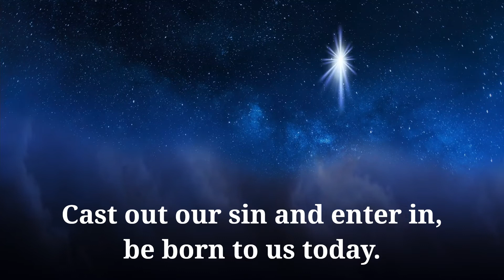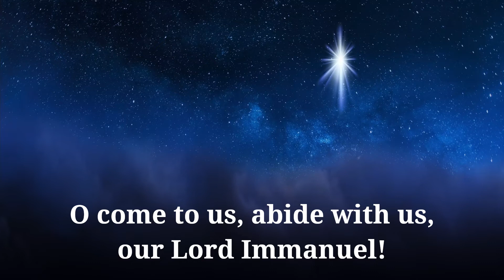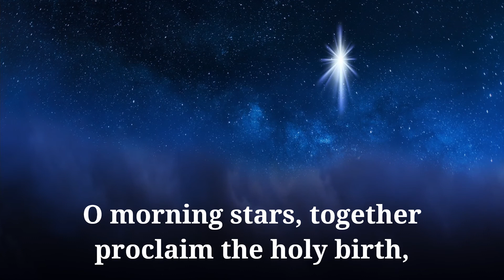O Little Town Of Bethlehem Christmas Song With Lyrics | Christmas Carol & Song - Happy Holidays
It's Christmas time again! Up On The Housetop is a holiday favorite around the world. Enjoy The video!
Here's wishing you all a Merry Christmas and a Happy New Year!